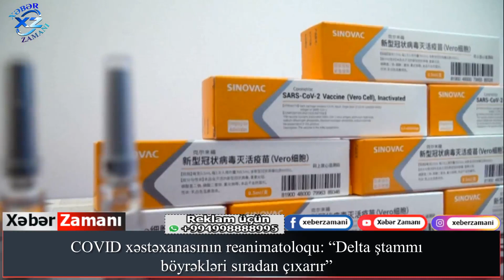COVID xəstəxanasının reanimatoloqu: “Delta ştammı böyrəkləri sıradan çıxarır”